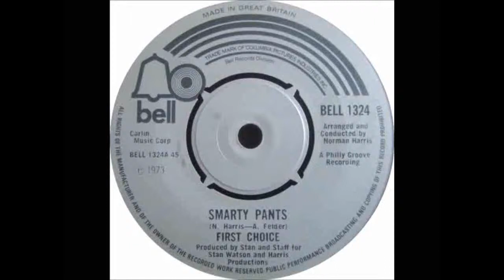First Choice-Smarty Pants-HQ Video edit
1973 first choice